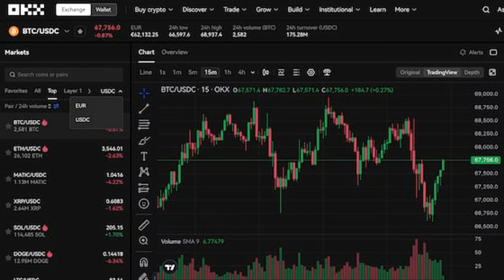Tether's USDT Gets Delisted on Crypto Exchange OKX for EU Users